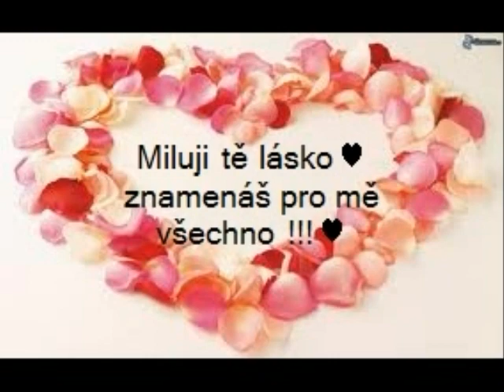Miluji tě ♥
Jen pro tebe lásko ! ♥